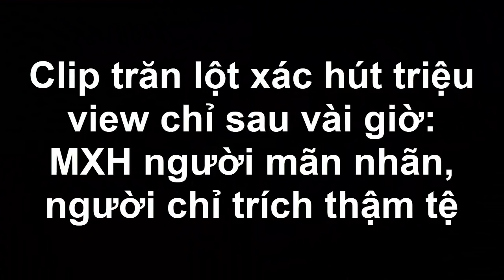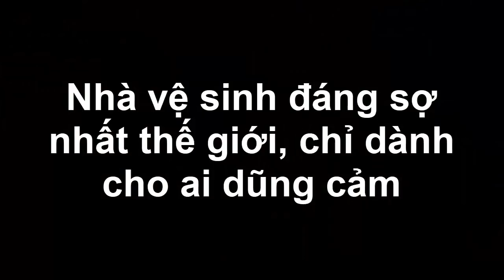Chó mẹ địu con ra phố... bán khiến hàng triệu người rơi nước mắt!!